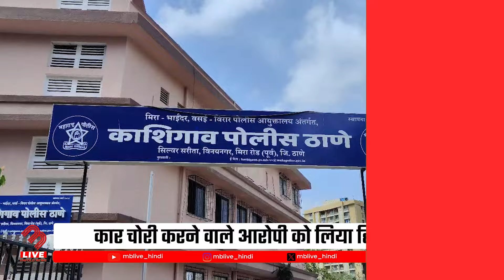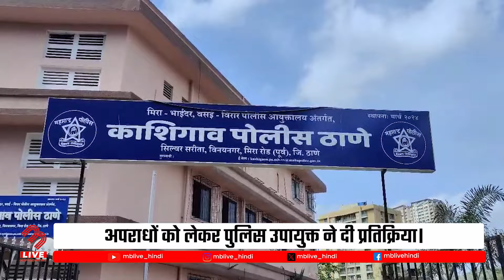Kashigaon Police को मिली बड़ी सफलता, 2 चोरों से हथियार बरामद! | Mira Bhayandar | MB Live Hindi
The Kashi Gaon police have conducted a major operation, apprehending a suspect involved in car theft | Additionally, the police have arrested an individual in connection with an illegal arms supply case | In response to these crimes, the Deputy Commissioner of Police has shared their insights and reactions.